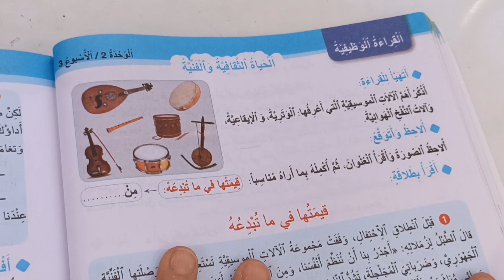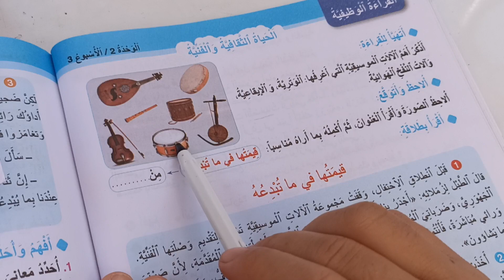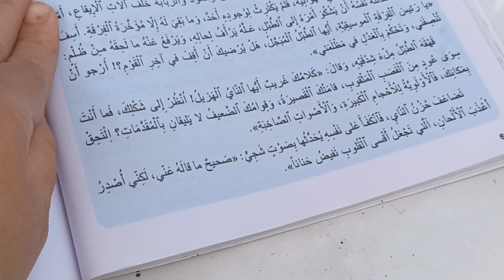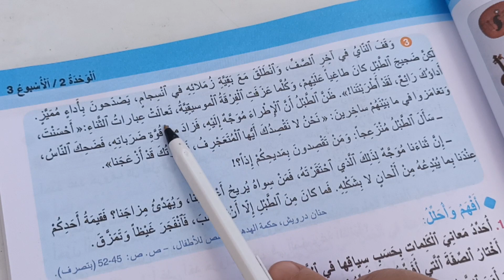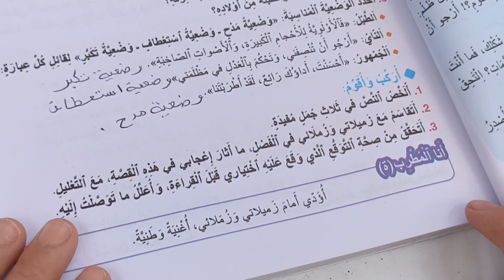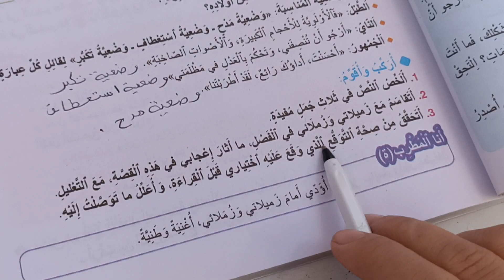قيمتها في ما تبدعه واحة الكلمات العربية المستوى الرابع صفحة:60_61